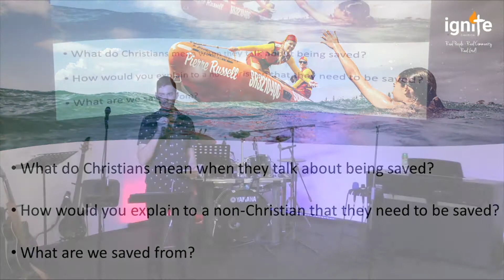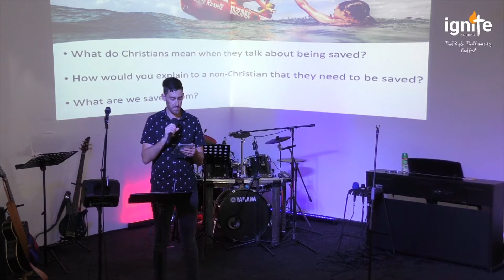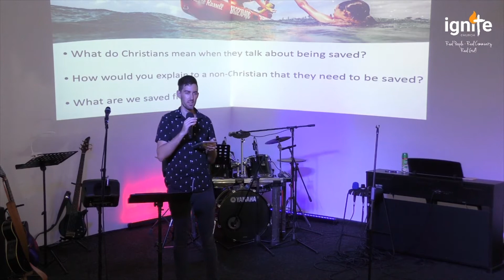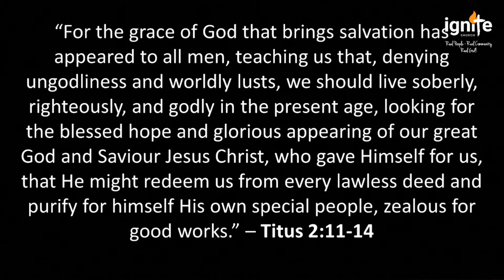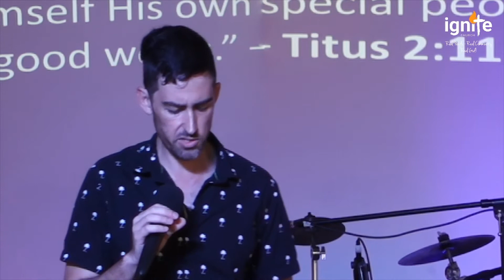Ps Joshua Gibbs - Grace of God